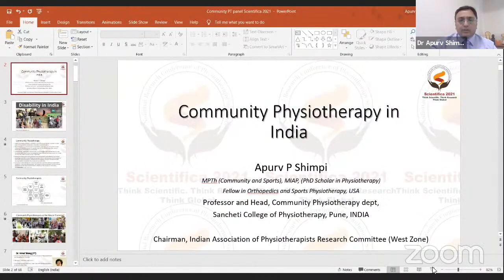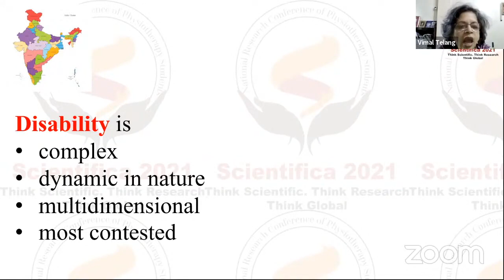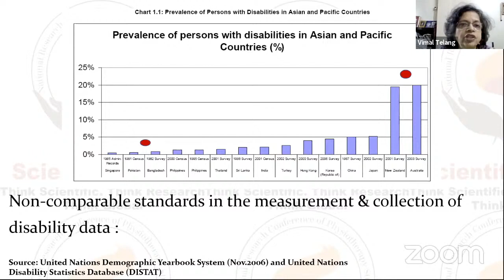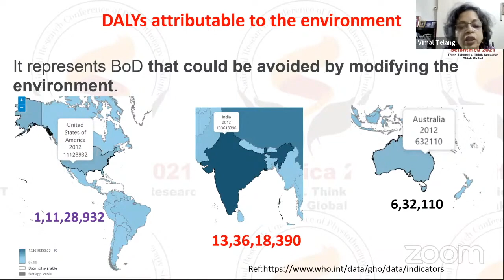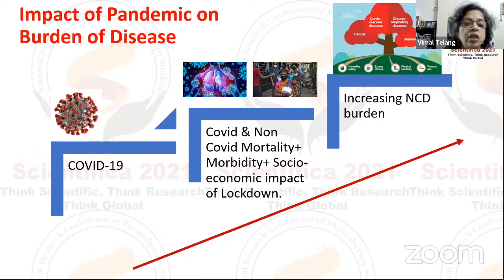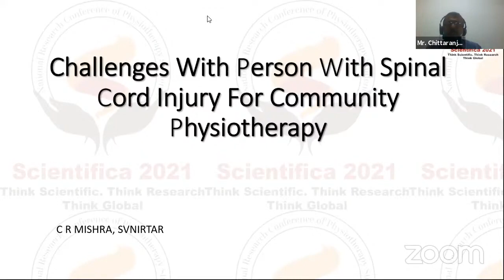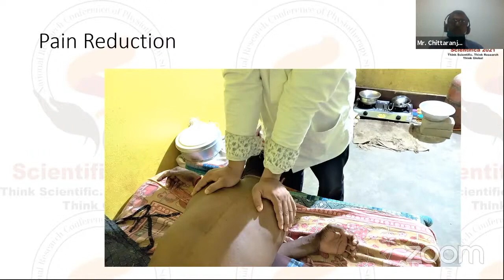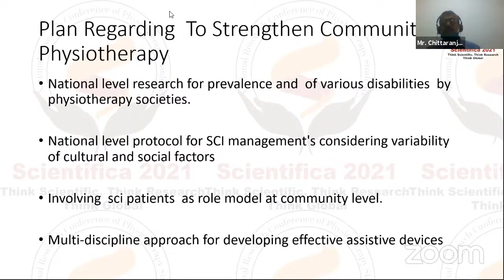Physio TV: Scientifica Archives: Community Physiotherapy In India Part - I